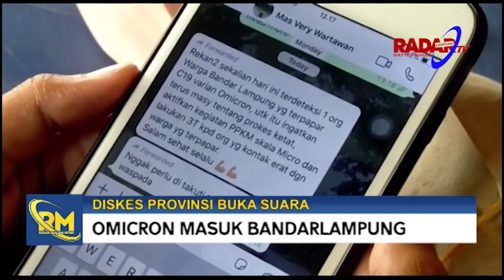Omicron Masuk Bandarlampung Diskes Provinsi Buka Suara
Pesan berantai whatsapp yang menyebutkan pns di Bandarlampung positif covid-19 omicron tidak hanya menggerkan tapi memicu kepanikan. Dinas Kesehatan Lampung sontak buka suara.